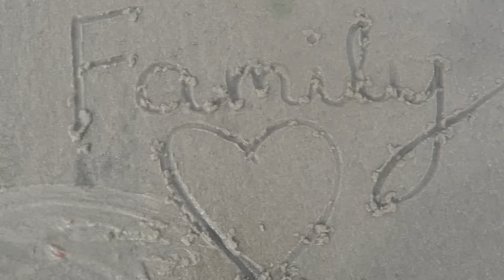TODDLER SNOW TUBING!!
JANUARY 28-29
Our toddler went snow tubing for the first time and I was sooo nervous but our crazy boy LOVED it!